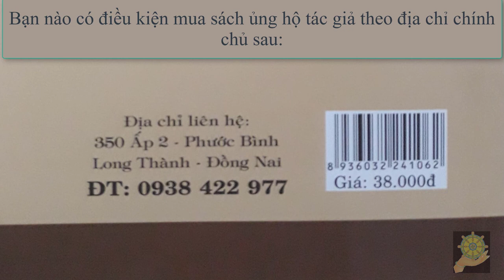Bị Cưỡng Hiếp Là Do Đâu I Mỹ Nữ Và Thổ Phỉ I Báo Ứng Hiện Đời Tâp 1 I Hạnh Đoan - Quả Khanh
Báo Ứng Hiện Đời Tâp 1 - 20